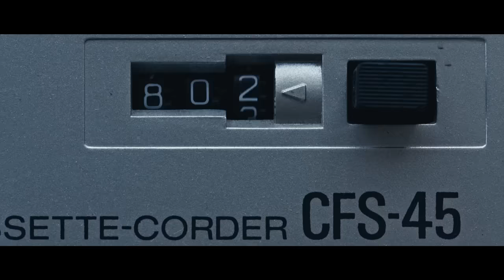Future Forward: Dej Loaf | MAC Cosmetics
MAC teams up with the next generation of women shaping music’s future in a series of exclusive collaborations. A confident master of balancing restraint and drama, Dej Loaf’s style savvy is pitch-perfect with a caramel-tinged Lipglass you can mix and mouth off any way you choose.